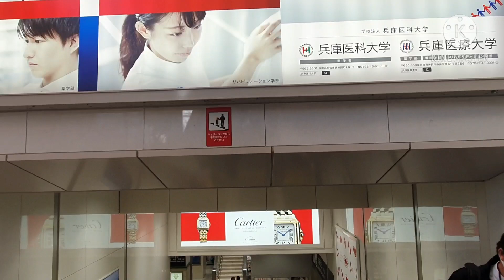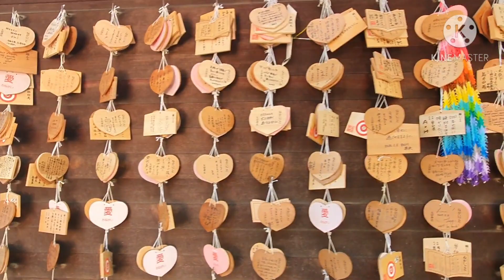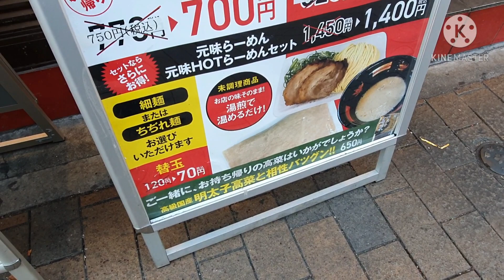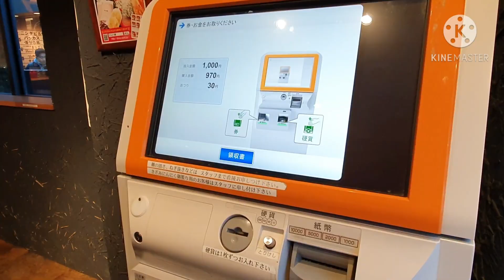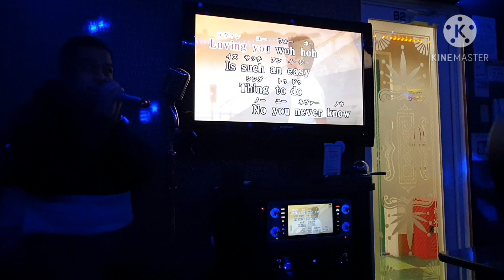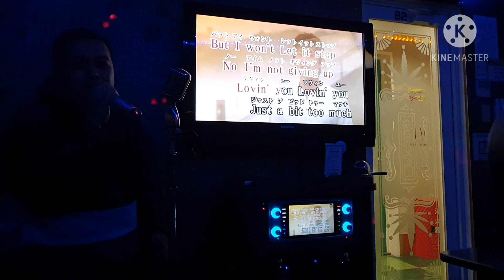2020 Christmas Day bonding in KOBE with Magsaysay Housekeeping Trainees (Tagalog) Ep. 9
I use to work for MIHCA - Magsaysay Institute of Hospitality and Culinary Arts as a Consultant and part of the training team that molded more than 500 people that were sent to Japan as Professional Housekeepers. It is really a joy to know that people that you have shared your knowledge have dedicated their lives in committing to every virtue to showcase the Filipino talent in their work ethic.

It has been 3 years that i have not seen them and it is such a great opportunity to be able to bond with them even if it is only for a day.